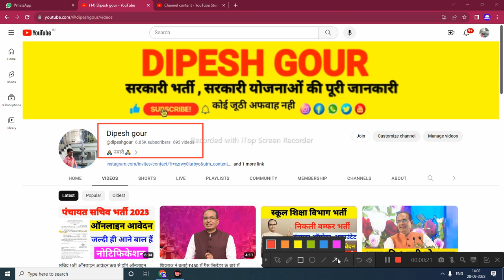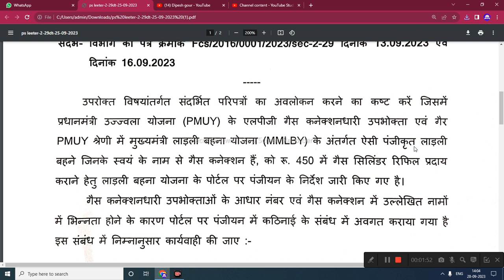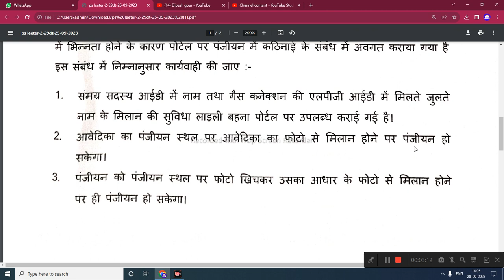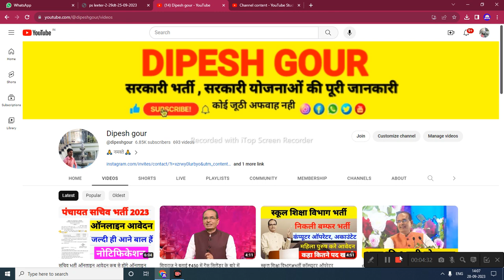आधार + गैस पासबुक में नाम मिसमैच है पंजीयन कैसे करे ₹450 गैस कयलेंडर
My others social media link follow

ration dealer kaise bane,ration dealer kaise bane bihar,ration card,Mp ration dealer bharti 2023 online form,rajasthan ration dealer bharti 2023ration dealer recruitment 2023ration dealer bharti 2023 rajasthan,Ration dealer bharti 2023,21 साल की अविवाहित को लाडली बहना योजना में avedan kaise kare,ग्राम सेवक और पंचायत सचिव भर्ती 2023,mp panchayat sachiv vacancy 2023,new vacancy 2023rajasthan new vacancy 2023,ration card deler bharti

      😍DIPESH GOUR😍